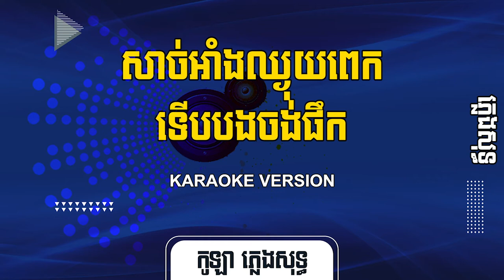សាច់អាំងឈ្ងុយពេកទើបបងចង់ផឹក ភ្លេងសុទ្ធ | Saj Ang Chnguy Pek - [By Kula]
🎬 បទ៖ សាច់អាំងឈ្ងុយពេកទើបបងចង់ផឹក ភ្លេងសុទ្ធ

សូមអរគុណ!!!

សម្រាប់បងប្អូនដែលចង់ស្តាប់បទចម្រៀងខូវើដែលបកស្រាយឡើងវិញដោយខ្ញុំបាទកូឡា សូមចូលទៅកាន់ឆាណែលខូវើរបស់ខ្ញុំតាមរយ:តំណរខាងក្រោម!!!

Team member:
• Music Creator: Kula
• Graphic Designer: Kimme Kiss
• Videos Editor: Chandara